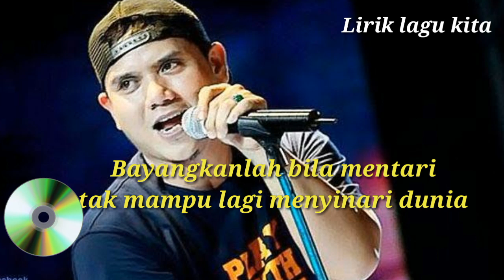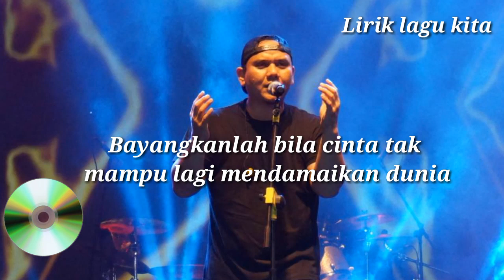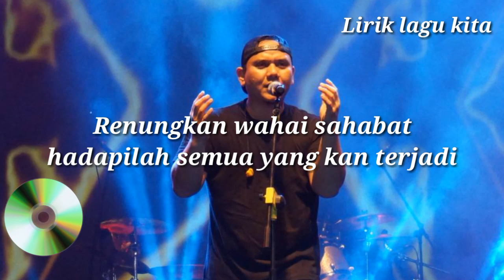Padi Bayangkanlah (Lirik Lagu)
Lirik Lagu Bayangkanlah padi

Bayangkanlah bila aku tak lagi menjadi kekasihmu
Bayangkanlah bila bumi tak mampu lagi berputar
Bayangkanlah bila aku terpisah jauh darimu
Bayangkanlah bila mentari tak mampu lagi
Menyinari dunia

Dengarlah duhai kekasih
Hidup tak selamanya indah
Renungkan wahai sahabat
Hadapilah semua yang akan terjadi

Bayangkanlah bila aku tak setia lagi kepadamu
Bayangkanlah bila mata tak mampu lagi memandang
Bayangkanlah bila aku terpikat hati yang lainnya
Bayangkanlah bila cinta tak mampu lagi
Mendamaikan dunia

Dengarlah duhai kekasih
Renungkan wahai sahabat
Duhai tuhan kuserahkan hidupku

*Lirik Bayangkanlah
*Lirik Bayangkanlah Padi
*Padi Bayangkanlah Lirik